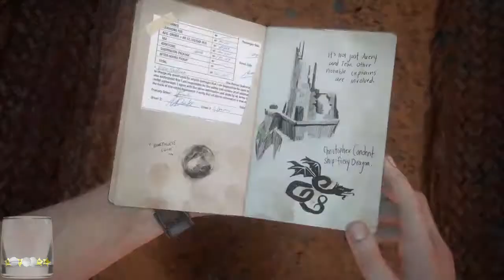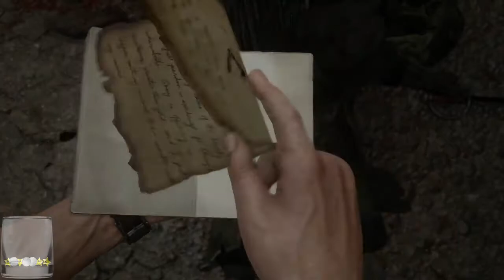Finding Treasure and NOT Dying in Uncharted 4 2/2 - Livestream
The second half of the broadcast with me playing some more Uncharted 4!
Got Discord?
Intro Template by SOFTBOXPRESETS!